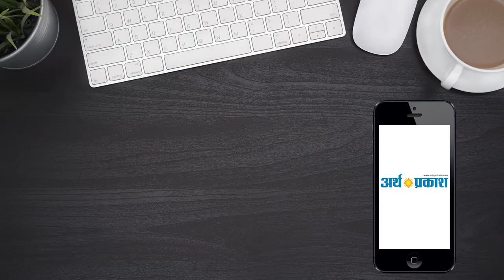दिन भर की बड़ी खबरें | हिंदी समाचार बुलेटिन | Arth Parkash Tv || 26 March,2019